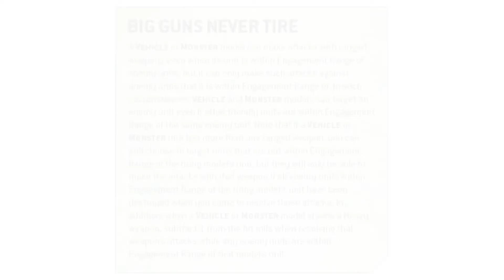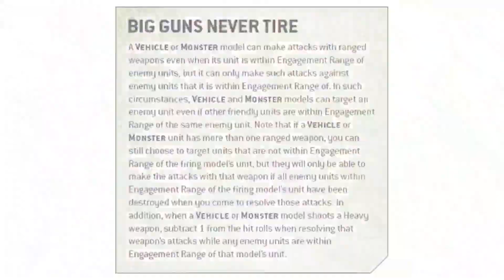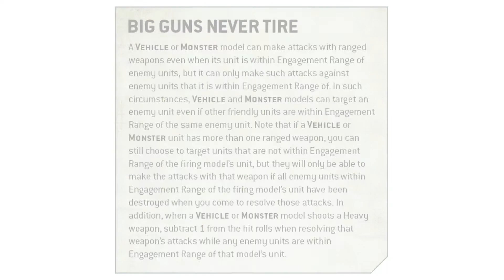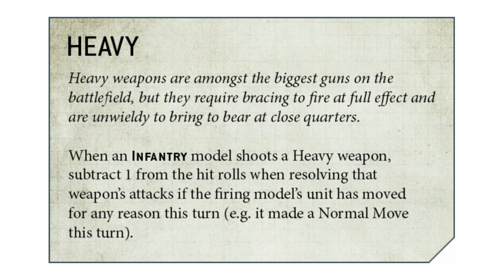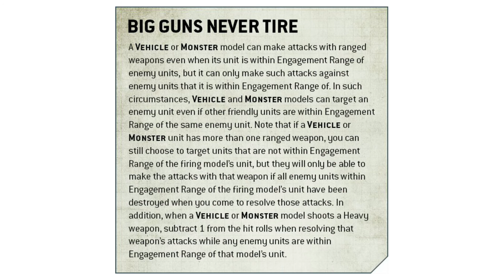Big Guns Never Tire and Heavy weapon changes - 9th edition 40K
A review of Big Guns Never Tire and the changes to how Heavy Weapons affect models.